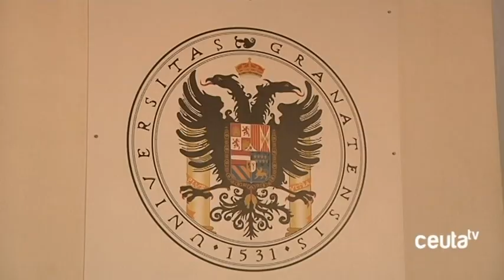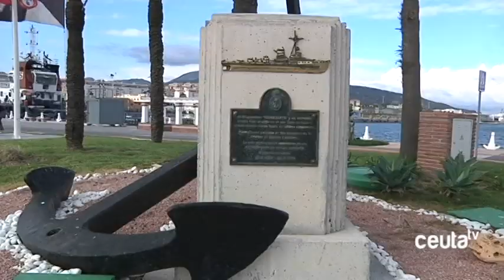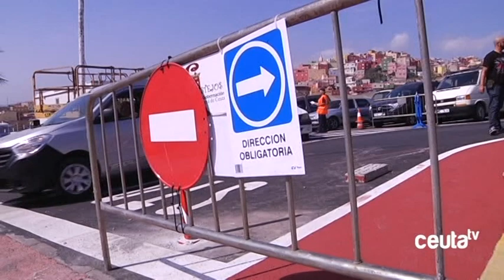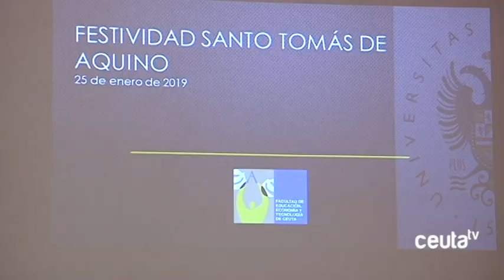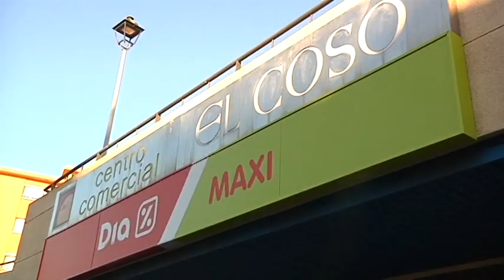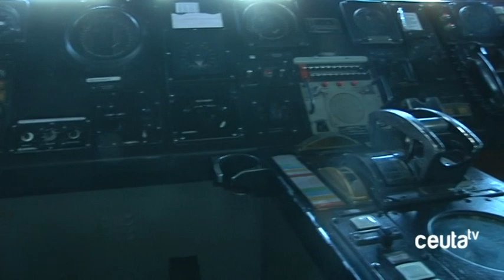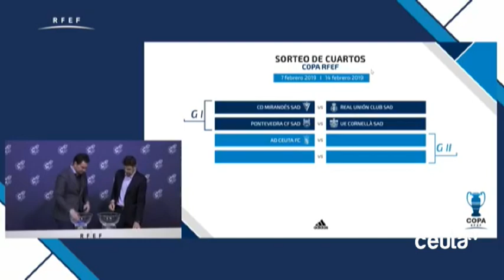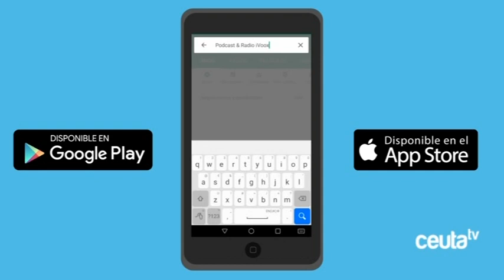INFORMATIVO CEUTA TV - 25 de enero de 2019